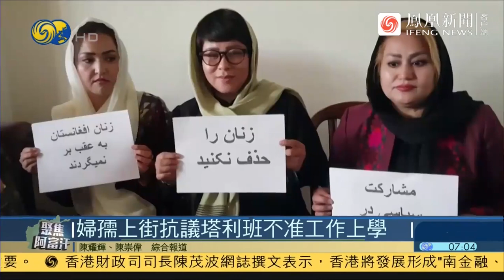阿富汗妇孺编歌谣上街抗议：塔利班！塔利班！你们侵犯了妇女权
当地时间10月10日，在阿富汗首都喀布尔，大约十名阿富汗妇女上街示威，抗议塔利班重新上台后，妇女无法工作、上学，甚至不得离开家门，另一批妇女则抗议妇女受到排挤，要求将妇女权益写入宪法，保护妇女地位不再倒退。这些妇女们将抗议语句编成歌谣：“塔利班，塔利班，你们侵犯了妇女的权利！”她们说，自从很多争取公民权利的人被抓走后，其他人都噤声，不敢再出来反对塔利班，因此，她们要争取国际社会的支持，要将十月十日定为国际妇女声援阿富汗妇女日。